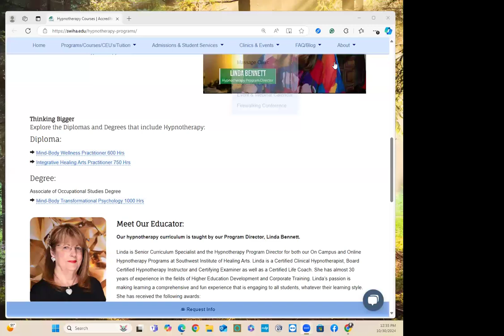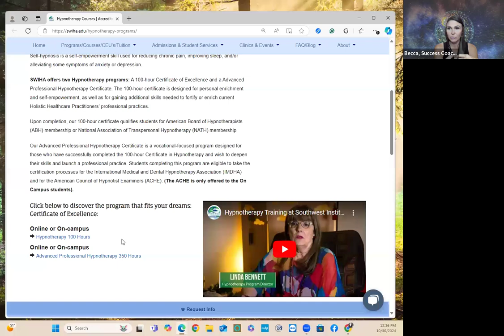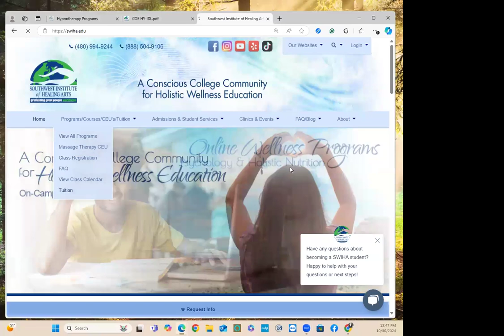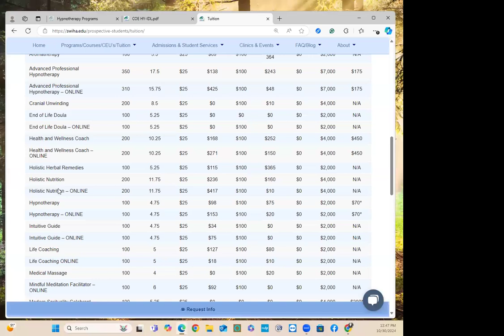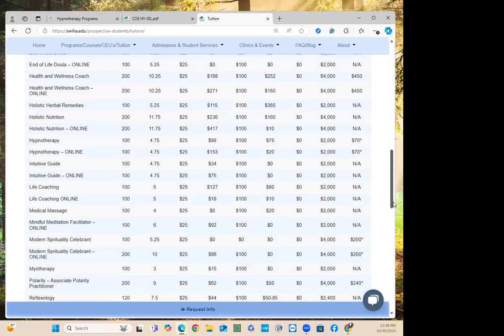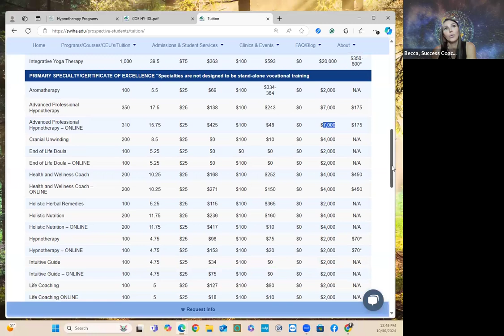Learn about SWIHA's Hypnotherapy Training, with Industry Expert and Program Director, Linda Bennett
Learn about SWIHA's Hypnotherapy Training, with industry leader and Program Director, Linda Bennett!

- Explore the power of Hypnotherapy
- Hear from prospective students
- Hear from another hypnotherapist and coach, Becca Sezgen
- Learn about SWIHA Hypnotherapy program options.

To enroll in the 100-hour Certificate of Excellence, designed for personal enrichment/self-empowerment, and for gaining additional skills needed to fortify or enrich current Holistic professional practices - talk to an Admissions Coach.

Or jump into the 350-hour Advanced Professional Hypnotherapy Certificate, a vocational-focused program designed for those who wish to deepen their skills and launch a professional practice.

Of course, this can be taken within larger diploma or degree options using financial aid for those who qualify. Explore what will work best for you, and your mission.